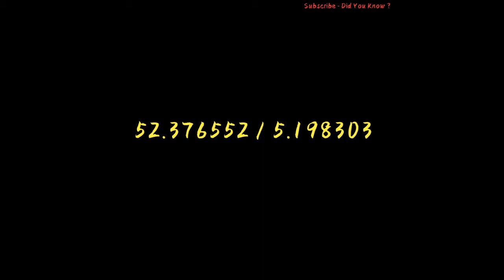Did You Know ? | Never Ever Google This | You Tube.